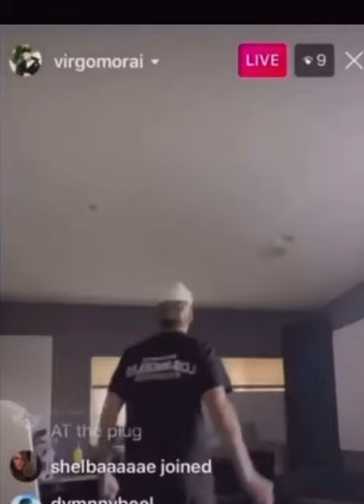Virgo Morai - karate! (unreleased song) [prod. niles forester]